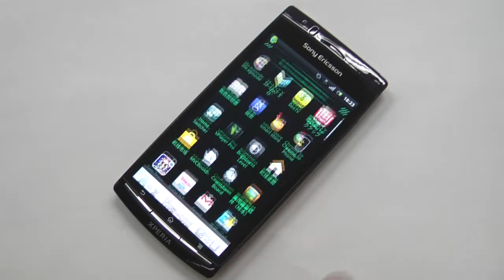【きせかえtouch】攻殻機動隊「STORY MISSION」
黒×緑の攻殻カラーで電脳世界を直球に表現！デジタル感満点！！タップすると画面がテキストが流れるアクションを起こします♪

ダウンロードはきせかえtouch配信サイト「mydroid」から！

[auoneメニューからアクセス]auoneメニューリスト›きせかえ・待受›mydroid